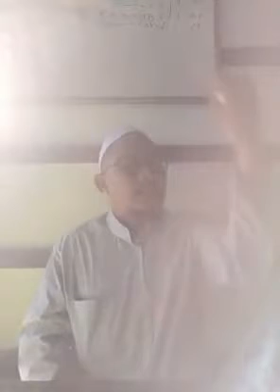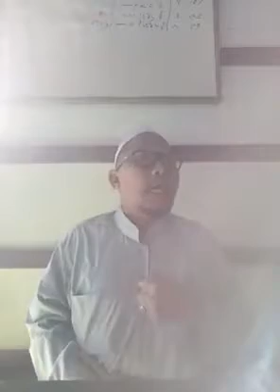Kh abd fattah kamundung omben sampang menganjurkan kebaekan wlau drinya dalam kemungkaran